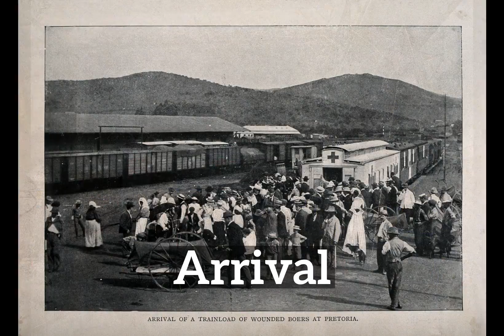What is Arrival? | How Does Arrival Look? | How to Say Arrival in English?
Learn how to pronounce arrival with Imago Spectrum.

Imago Spectrum allows you to easily memorize common English words and phrases by joining visual and auditory learning environments into a short video. Focus on the images and repeat arrival several times for best retention results.

In this video we are speaking the word, "arrival". Do take note of how arrival is spelled.